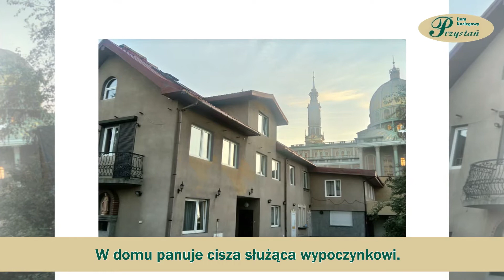Dom noclegowy tanie noclegi bazylika Stary Licheń Przystań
Dom noclegowy Przystań znajdą Państwo w pobliżu Bazyliki w Licheniu Starym. Pensjonat od 2001 roku zapewnia gościom tanie noclegi w świetnie wyposażonych pokojach.

Udostępnia pokoje dla dwóch, trzech, czterech, pięciu oraz sześciu osób. Wynajmuje pokoje z łazienką, telewizją oraz bezprzewodowym Internetem. Dodatkowo zapewnia dostęp do bezpłatnego parkingu.

Pokoje wynajmuje zarówno klientom indywidualnym, jak i grupom zorganizowanym.

W domu panuje cisza służąca wypoczynkowi. Więcej informacji znajdą Państwo na stronie internetowej